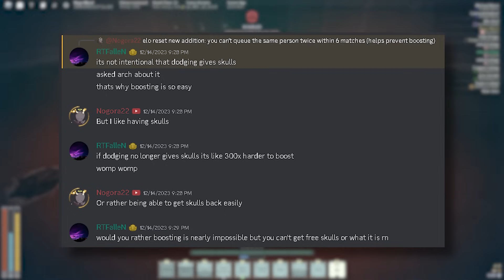Deepwoken's Ranked Problem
this is why we can't have nice things (ranked rewards)